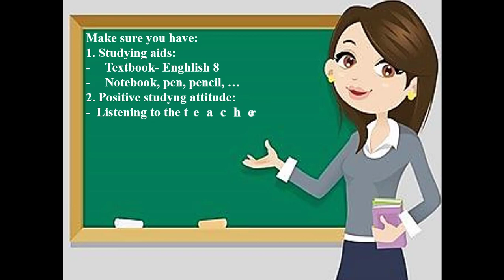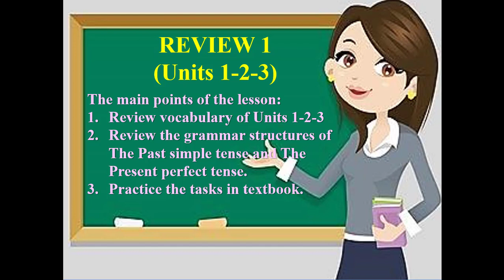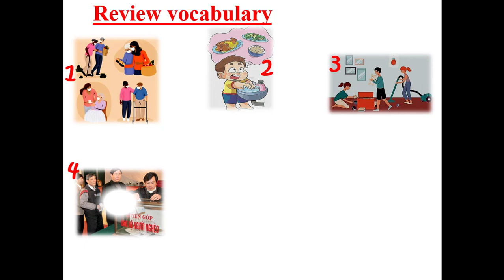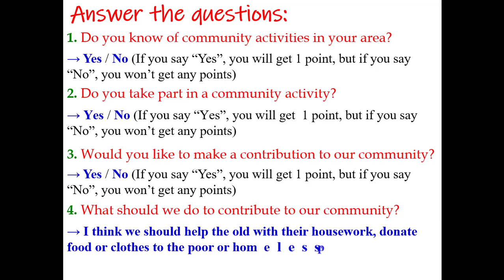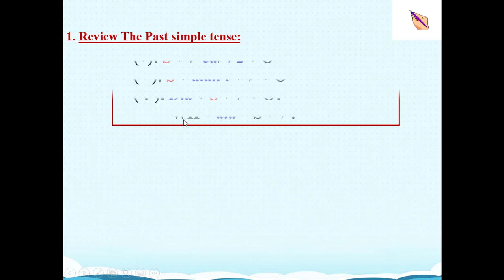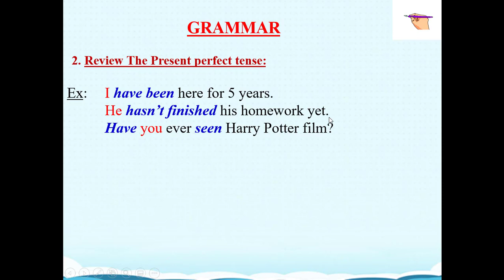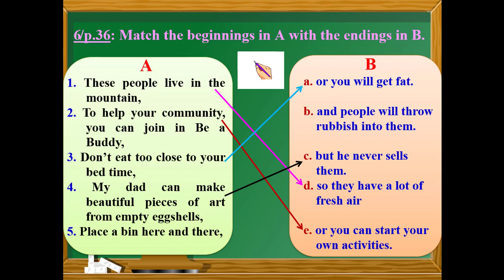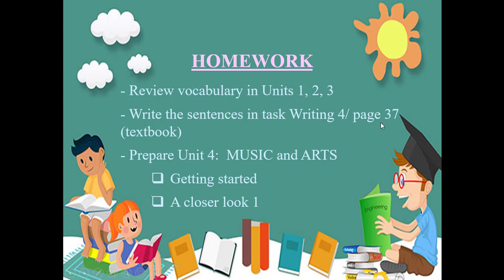TUẦN 7 TAĐA 7 REVIEW 1 Units 1,2,3